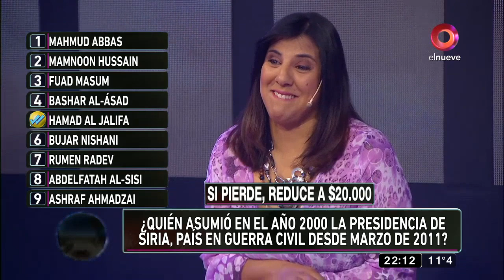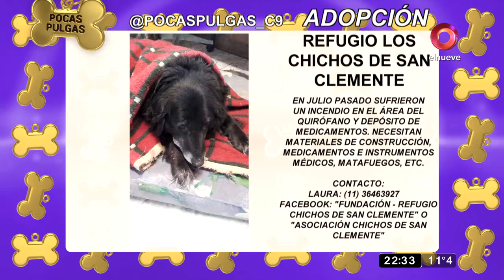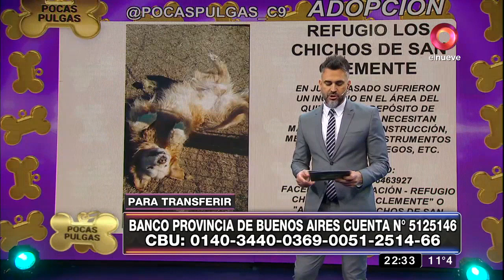MDN: Programa del 08 de Agosto de 2019